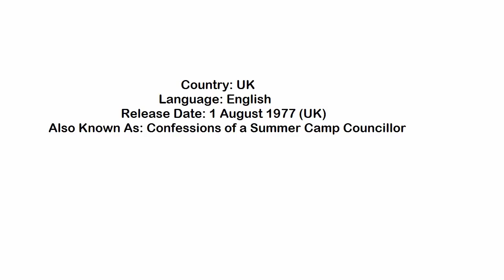Confessions from a Holiday Camp 1977 British film info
Old British Film , Confessions of a Summer Camp Councillor 1977 info , Starring Robin Askwith, Anthony Booth Directed by Norman Cohen